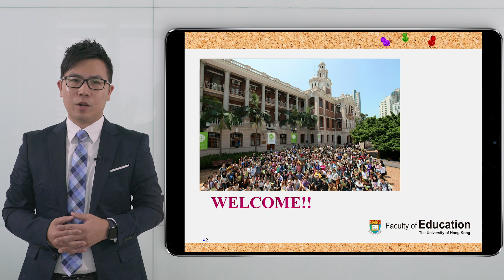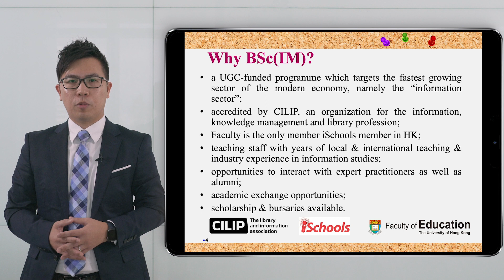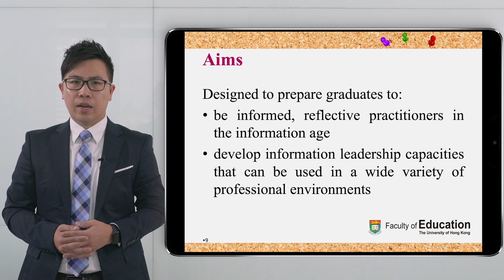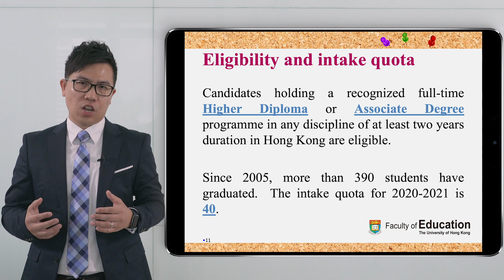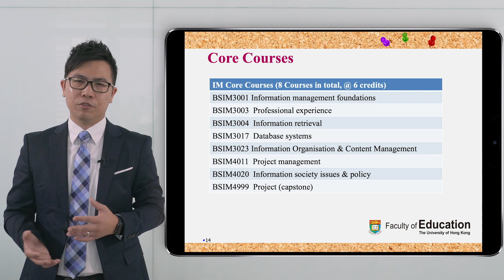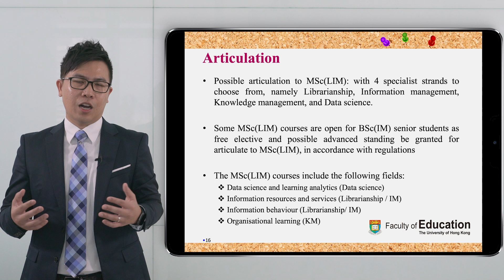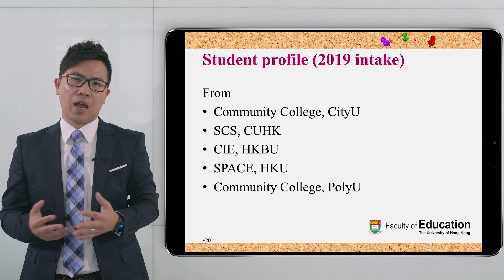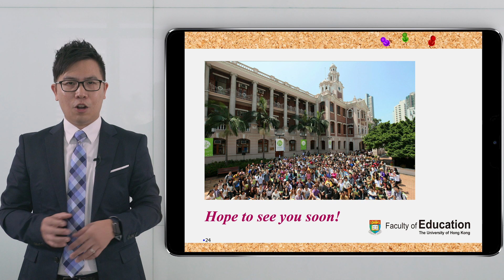Bachelor of Science in Information Management Admissions Talk 2019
The programme is professionally accredited by the Chartered Institute of Library and Information Professionals (CILIP), UK.  This programme, which builds on the strength and expertise in the information management area in the Faculty, targets the fastest growing sector of the modern economy, namely the information sector.